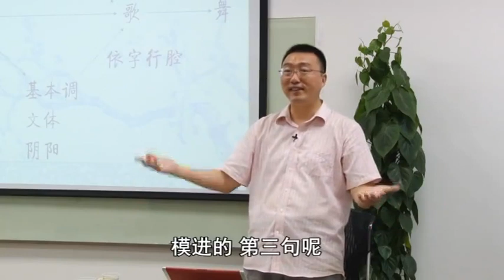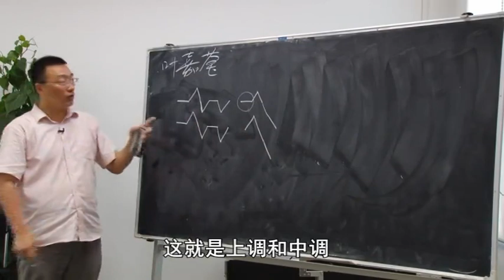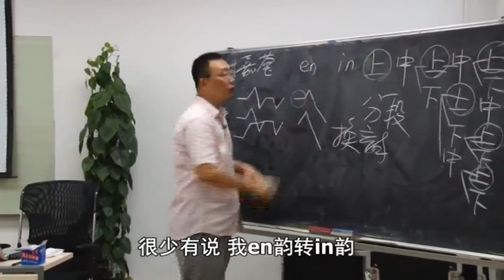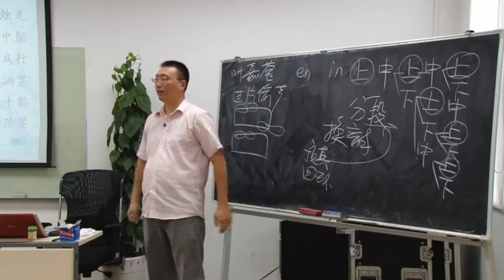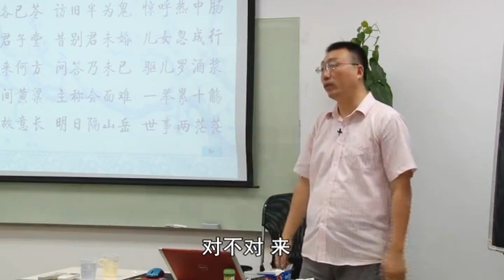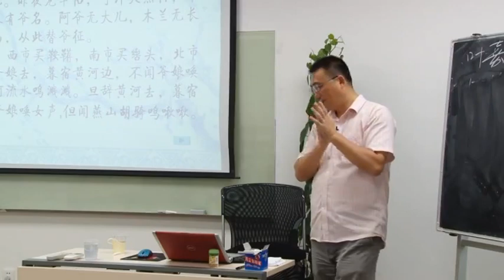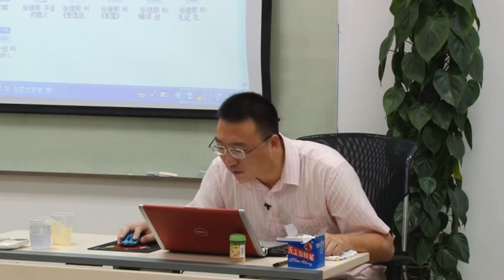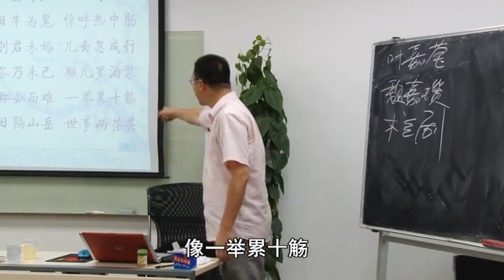吟诵教学18-2.模进对称(模进练习) 徐健顺吟诵基础讲座 李白《静夜思》的吟诵讲解